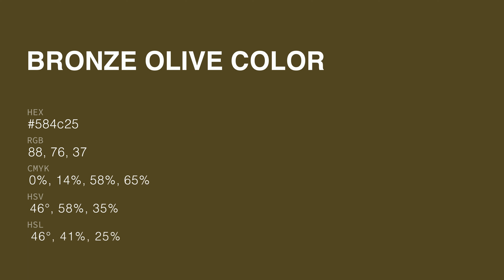Bronze Olive color 584c25 hex color - Yellow color - Cool color 584c25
What color is Bronze Olive ? 584c25 hex color - Yellow color - Cool color 584c25

Hex 584c25 Color Code is also known as Bronze Olive color.